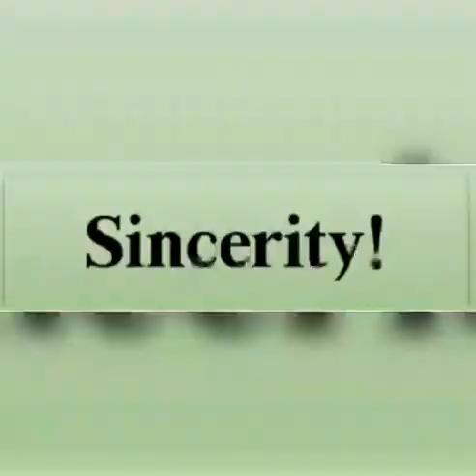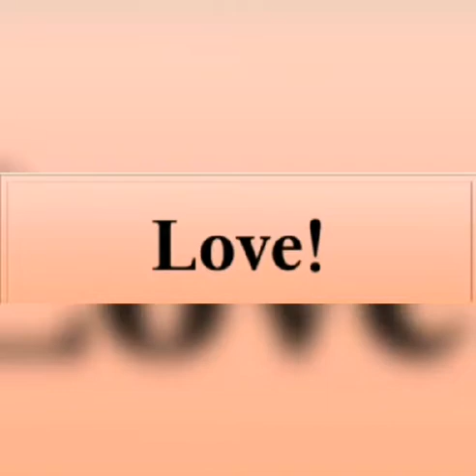Value of friendship - Elena Pînzescu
The winner of the Bronze prize in the International Short Video Competition - EU Neighbors’ Day – together for a common future, July 2021 (enacted.uaic.ro)

'""The value of friendship within the people and the EU's neighbors.
Every society has a certain moral system of values, principles, norms and rules of conduct, the observance of which is necessary for its existence and functioning. A special place among them is friendship which is the basic key to their success.
For me, friendship means solidarity always rooted in principles and values.
when this solidarity falters, then friendship falls apart. For me, friendship is a great bet of a trust that does not shake at any more difficult endeavor.
Friendships are truly an important part of our lives.  They can confuse us, provoke us, and sometimes make us wonder what relationships really mean, but at the end of the day we understand the value of friendship.
Aristotle ""friendship is most necessary for life, because no one would want a life without friends, even if they had all the blessings."" And indeed, it is difficult for a living person if he is alone, if there is no close friend.
In conclusion, I can say that: like love, true friendship is rare. Do not rush to make friends with someone, but if you have made friends, you must remain consecutive and firm in this decision.
It is not enough to know that someone is your friend. You must always show your devotion, appreciation, sympathy and esteem for the other person.
friendship is a rare flower,
being a friend is a great gift,
so you discover for the first time,
that the help given was not in vain.